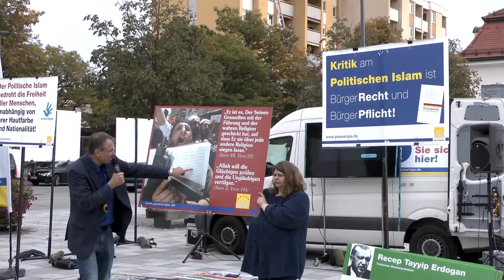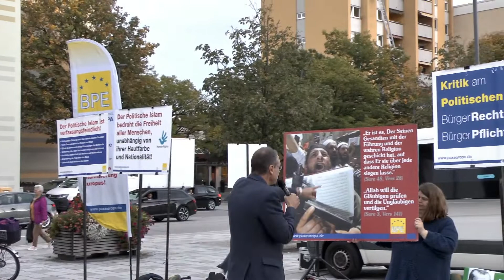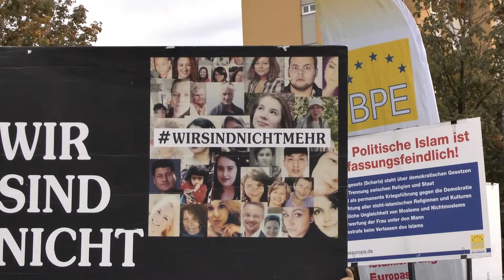Der Politische Islam muss abgeschafft werden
Teil 6 von 8 einer BPE-Aktion in Penzberg am 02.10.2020 gegen Muezzinruf und Politischen Islam.

Imam Bajrambejamin Idriz hatte bei einem Treffen von rund zwanzig Religionsvertretern der beiden Kirchen und des Islams im oberbayerischen Weilheim den Wunsch geäußert, vom Minarett seiner Moschee in Penzberg den Muezzinruf ertönen zu lassen.
Zunächst solle  die im arabischen Singsang vorgetragene Kampfansage an alle anderen Religionen („Ich bezeuge, es gibt keinen Gott außer Allah und Mohammed ist sein Prophet“ – „Allah ist der Allergrößte“) „nur drei bis fünf Minuten“ dauern und „allein in der Moschee-Umgebung“ zu hören sein, nicht im ganzen Stadtgebiet und vorerst nur zum Freitagsgebet um 13 Uhr.